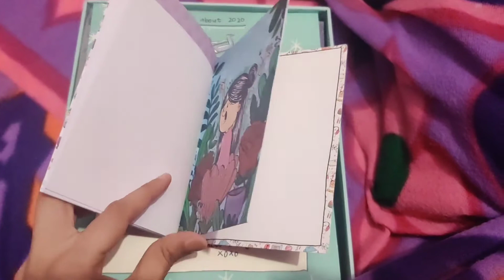A tour of my 2021 ultimate planner ❤️